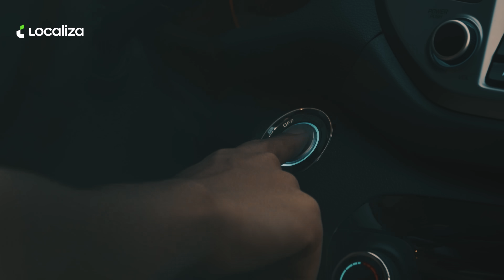Tá na Frota - Hyundai New Tucson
Dá uma olhada na tecnologia e no conforto desse SUV incrível, que já Tá na Frota da Localiza. Todos os atributos do Hyundai New Tucson, você confere lá no vaipormim.com.​